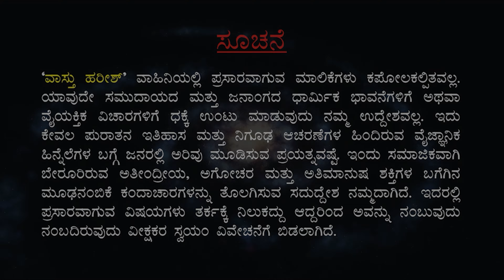Frequency ಬದಲಾದರೆ Mileage ಜಾಸ್ತಿಯಾಗುತ್ತ | ನಿಮ್ಮ ವಾಹನಗಳಲ್ಲಿ ದೆವ್ವಗಳು ಕೂತಿರುತ್ತವೆ |VaastuHarishKannada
ABOUT US: -
We at SELF are a team of dedicated professionals working round the clock giving importance to the long lost tradition where humans took care of their body above everything and had definite practices with great science involved in these practices, but today as the generations passed by we follow these practices traditional culture without knowing the science involved in it. We step in here at this crucial juncture to help each one realize that all solutions to problems be it physical physiological or psychiatric nature has the answers for all.

The biggest irony is that in our country we are increasingly adapting towards westerns cultures and westerns are coming back to Vedas, this has to be corrected very soon else we will become machines which will need different types of back ups to function as a self.

Our programs and self healing techniques are the ones that has been running right from the time of Daksha Brahma, Prajapathi, Ashvini kumaras, 18 Sages, Dhanvanthari and Charaka-Shushruta, that has given definite results so any issues with response to your body we have a solution to root the problem out of you

CONCEPT: -
Back then when most of the lot was illiterate great Vedic scholars starting working in explaining important practices with great scientific logic in simple terms and as and when the time passed and education system took over the traditional Gurukul system these practices started being called superstition or old book style, but even today these are the very practices this big corporate world wants us not to adopt for their sustenance.

Vedas had definite answers for all and actually “AYURVEDA” is a Sanskrit word, which is a mixture of two words AYUR means life and VEDA means Knowledge. So Ayurveda means the knowledge of life (in simple terms Medical Science).

At SELF we are designing a medium where in the biggest problem of the generation today will be routed out with simple practices and routed out in such a way that it doesn’t even turn to look back.

OUR MOTIVES: -
To make sure we get back those old practices and ensure that we educate everyone why how and what these practices have to be followed and what these practices mean scientifically.

Enlighten people on the agenda called “RIGHT WING OPERATORS” to ensure that their shops don’t close down the basic structure of the human body has various energy points and the structural psychological and chemical imbalance in the body is nothing but minute concerns in these points, which the medical science today tries and ensures to create the fear in our mind and milk us out for our benefits, ensuring that a major part of our income goes to these medical corporate who are using our fear to build their resources, These simple practices will ensure that we use these huge amount of funds we spend on our fear for better purposes.